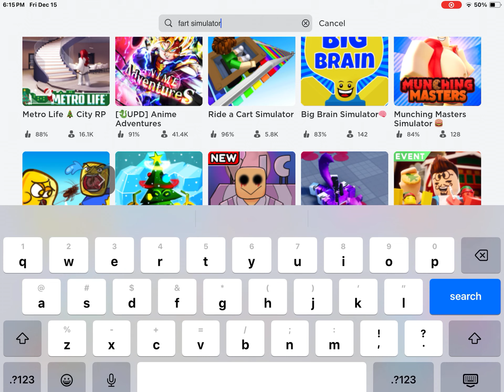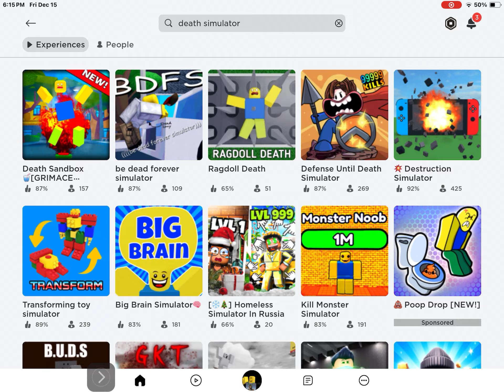Fart a Friend and Destruction Simulator DOUBLE GAMEPLAY